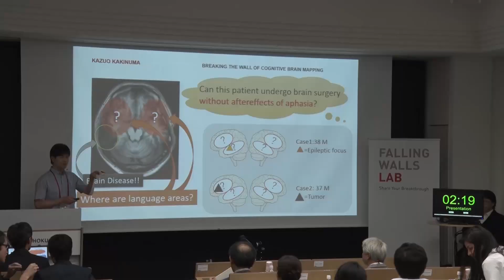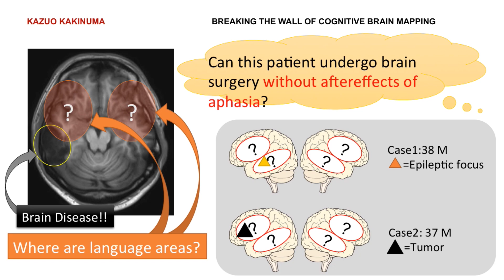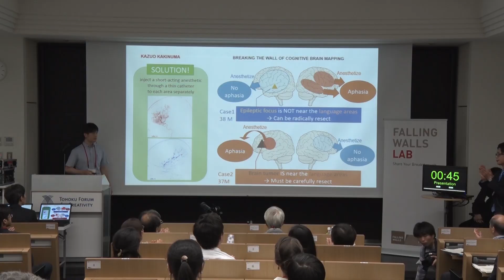Falling Walls Lab Sendai: Breaking the Wall of Cognitive Brain Mapping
Falling Walls Lab Sendai 1st Place: Dr. Kazuo Kakinuma (Tohoku
University Hospital)
Falling Walls Lab Sendai: August 30, 2019 @ Tohoku University